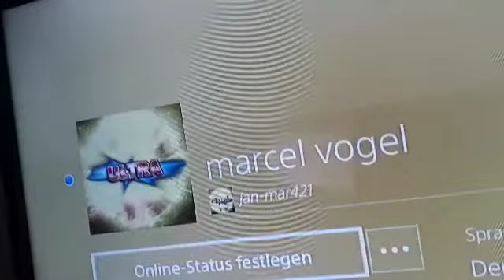60 Abonnenten Special